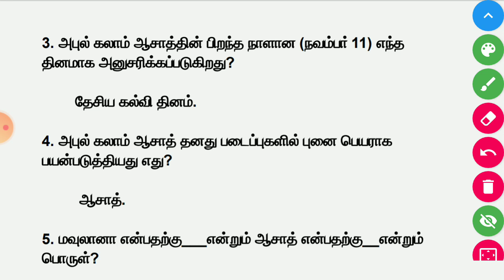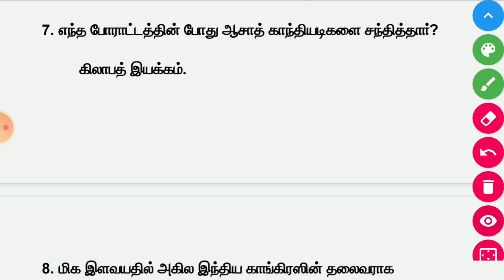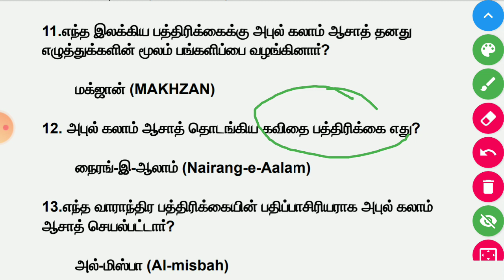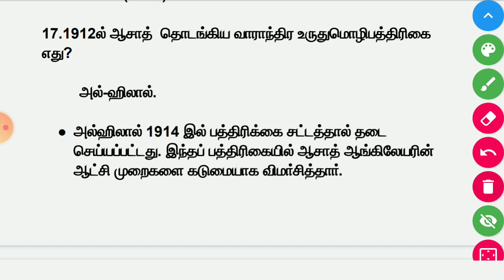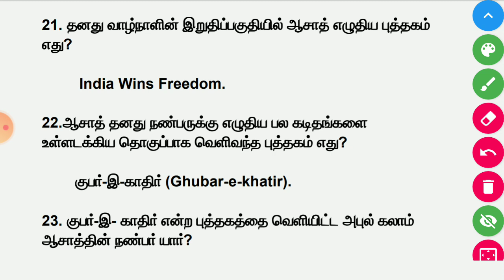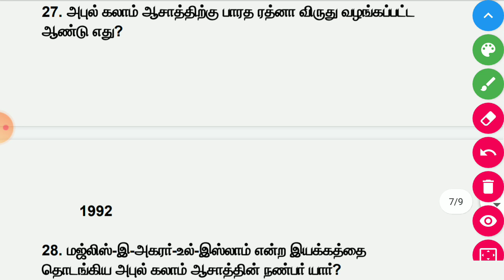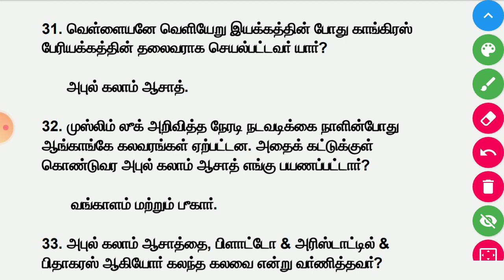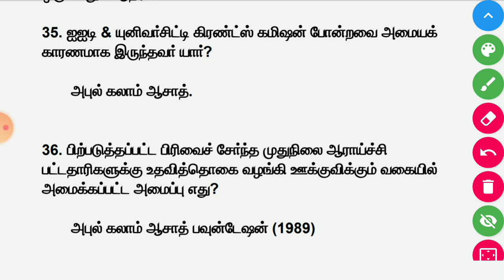மெளலானா அபுல் கலாம் ஆசாத் | TNPSC GROUP I II IIA IV | Moulana Abul Kalam Azad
TNPSC GROUP I II IIA IV | Indian History